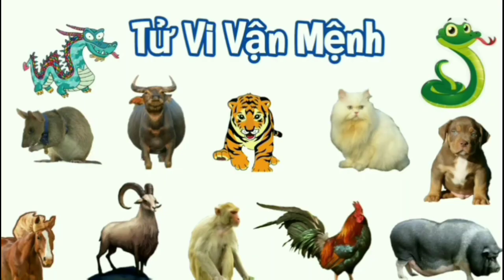TÂN DẬU 1981 - TỬ VI 2024 || TÀI LỘC - GIA ĐẠO nữ mạng